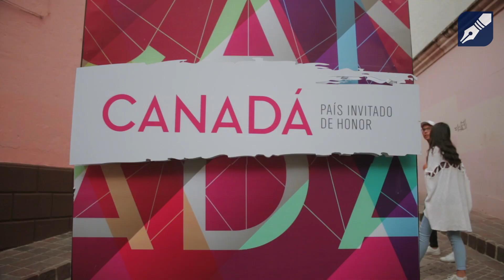FESTIVAL CERVANTINO 2019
EN La Redacción SABEMOS DE NUESTRO INELUDIBLE COMPROMISO SOCIAL, POR ELLO TRABAJAMOS DE FORMA COORDINADA CON INSTITUCIONES PÚBLICAS Y ORGANISMOS NO GUBERNAMENTALES EN PLATAFORMAS DE COMUNICACIÓN QUE CONTRIBUYAN AL ENRIQUECIMIENTO CULTURAL DE NUESTROS PUEBLOS Y A LA PROMOCIÓN PERMANENTE DE LAS CAUSAS SOCIALES.